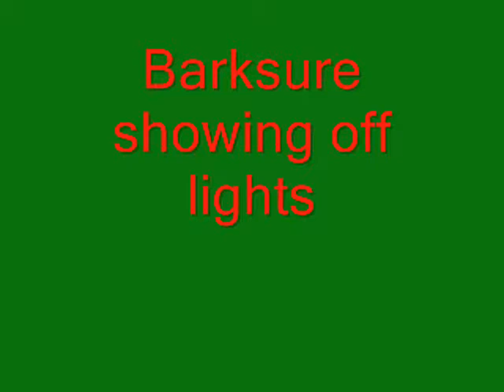Old English Sheepdog Christmas